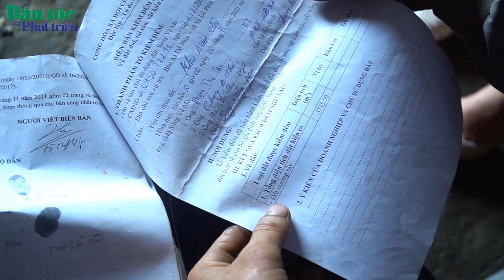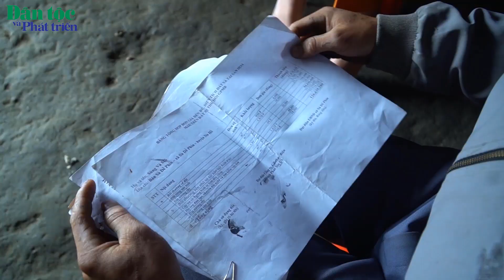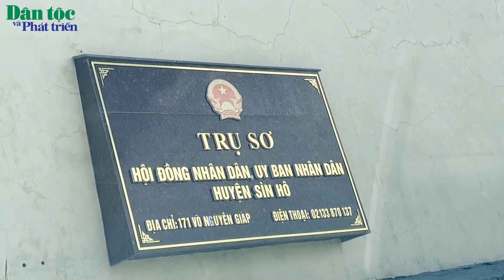Nhiều hộ dân mất đất nương nhưng chưa được đền bù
Ở xã vùng cao Xà Dề Phìn thuộc huyện Sìn Hồ, tỉnh Lai Châu, nhiều năm nay bà con nhân dân chỉ cấy lúa nương một vụ bởi không có đủ nước cấy lúa quanh năm, nhưng từ khi thủy điện đầu tư về đây đã khiến cho hàng chục hộ dân không còn nổi một mùa lúa và mất hẳn nguồn sinh kế.